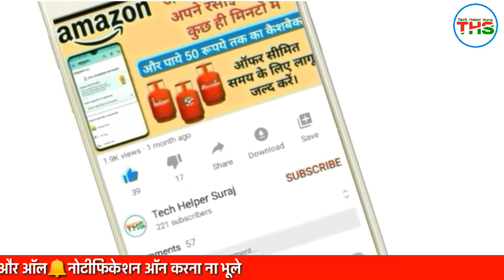How to Check EPF Balance - How to Check PF Balance With UAN Number - PF Kaise Check Kare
Dosto aaj ke video me ham janenge epf balance kaise check kare mobile se, pf balance kaise check kare umang app se to dosto ummeed hai video aapko badhiya lagega sto please video ko like share aur channel ko subscribe jarur karle thank you.